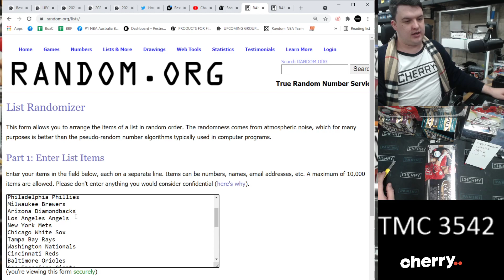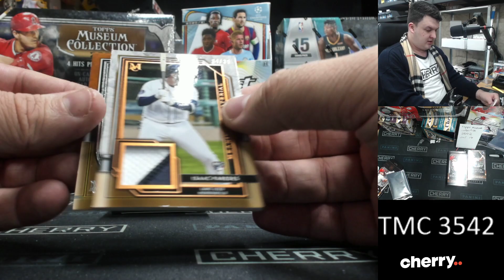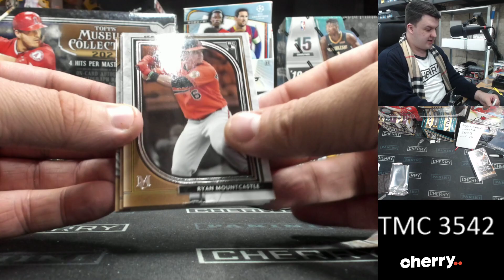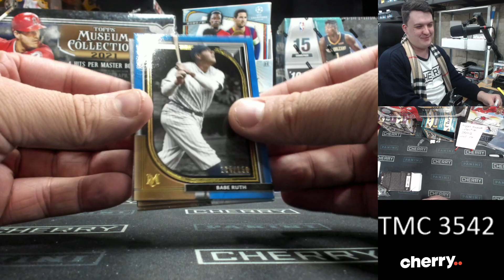2021 Topps Museum Collection Baseball 1-Box Break #3542 (Win Angels) - Team Based - Jul 14 (5pm)